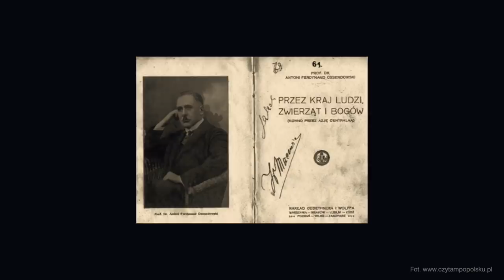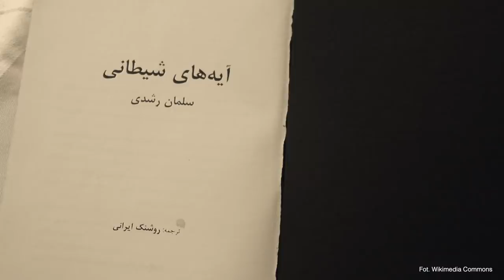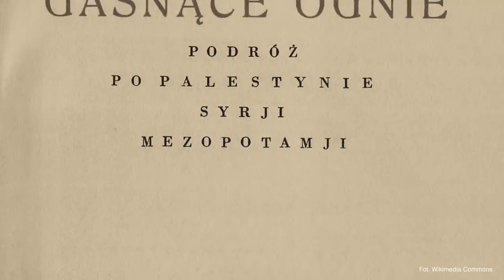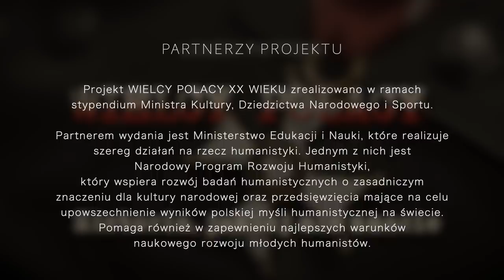Osobisty wróg Lenina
W moim filmie opowiadam o Ferdynandzie Antonim Ossendowskim, najbardziej poczytnym polskim pisarzu przed drugą wojną światową. Dowiecie się dlaczego Ossendowski został "osobistym wrogiem" Włodzimierza Lenina. Ten film zatytułowałem "Osobisty wróg Lenina". Gorąco zapraszam do oglądania.
Postaci Ossendowskiego poświęciłem również miejsce na swoim najnowszym audiobooku zatytułowanym "Wielcy Polacy XX wieku", który ukaże się już niebawem.

PATRONI KANAŁU
Dziękuję moim Patronom za wsparcie kanału "Zakazane historie" na patronite.pl: "Srebrnym" Panu Dariuszowi Kwoka i Panu Grzegorzowi Łojko, a także "Brązowym"  Pani prof. Mirze Modelskiej-Creech oraz Panu Jarosławowi Bataszew.

ZA TYDZIEŃ
Z racji zbliżających się uroczystości beatyfikacji Prymasa Stefana Wyszyńskiego, które będą miały miejsce 12 września br. w następnym moim filmie przedstawię Wam osobę Prymasa Tysiąclecia, najbardziej charyzmatycznej postaci w polskim Kościele w XX wieku. Dowiecie się, jak wyglądała jego polityka w czasie, gdy komuniści prowadzili bezpardonową walkę z polskim Kościołem. Ten film zatytułowałem "Prymas, który nie bał się władzy".